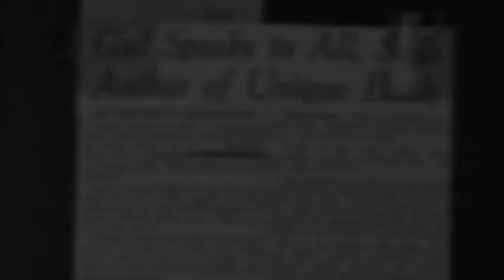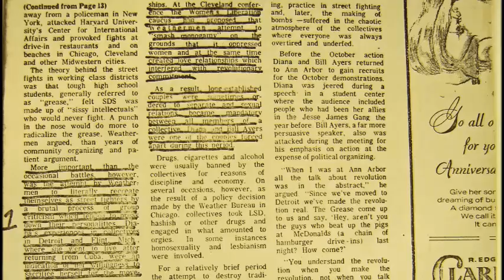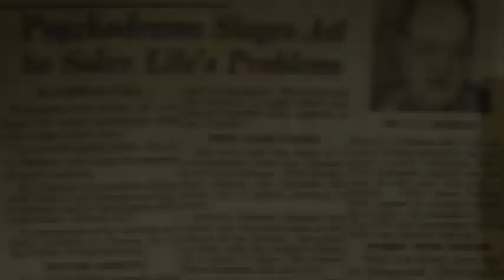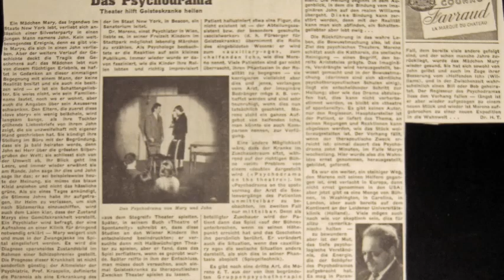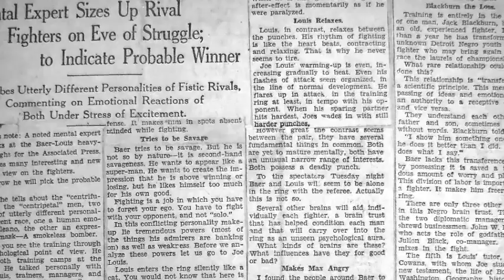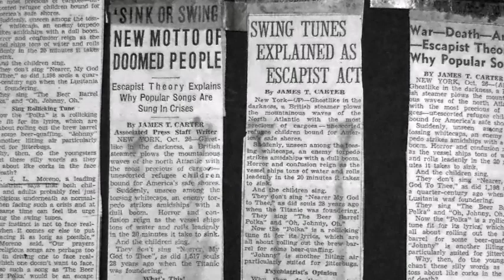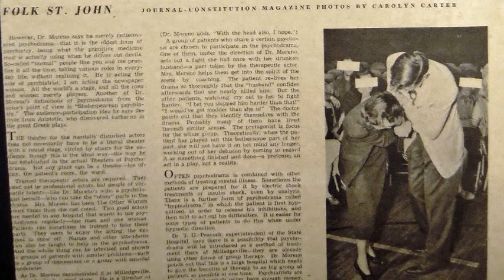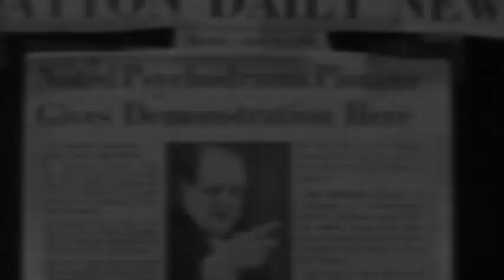J. L. Moreno's Interview on "The Words of the Father"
He starts from a single question: “Doctor Moreno, do you believe the idea of God is still valid in our times?” To answer that, the creator of modern psychodrama, group psychotherapy and sociometry explains the philosophical basis of his own ideas. After the distant He-God of the Old Testament and the closer Thou-God of love and sweetness brought by the Christ, J. L. Moreno talks about the I-God, “a new communication where God goes through me, through you, through every Me, through millions of Mes”. In this short interview he tells also how he came to that, in a small town close to Vienna, after World War I. This is the story of the roots of his ideas, told in his own voice.